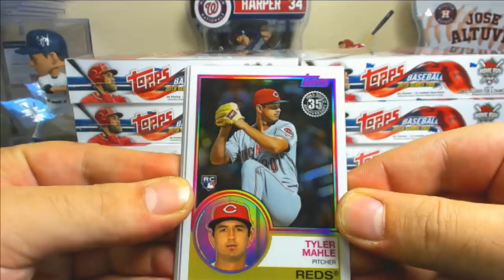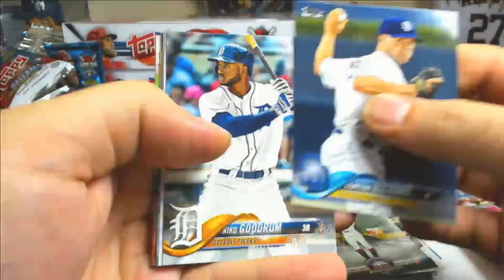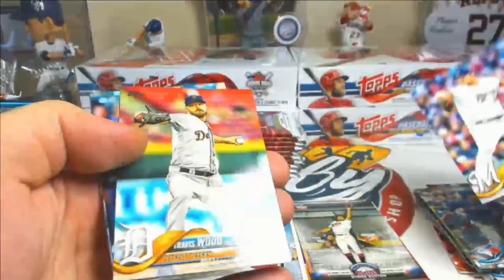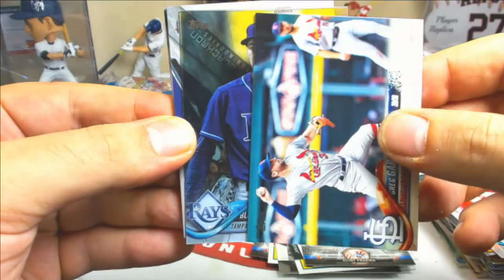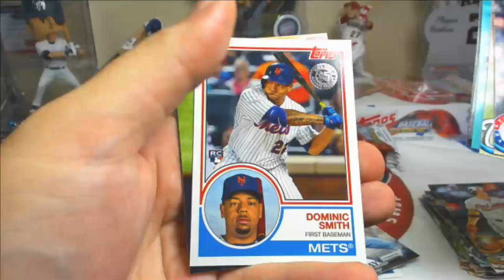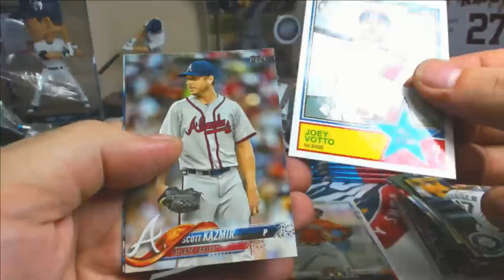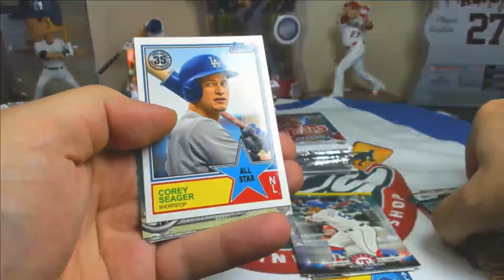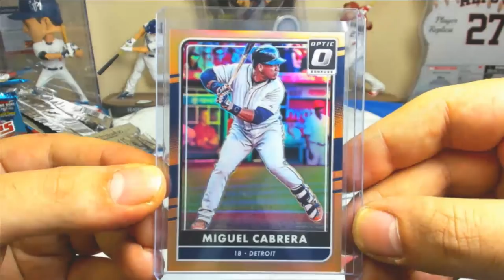2018 Topps Series 2 HOBBY Half Case (6 Box) TEAM Break #3 eBay 06/21/18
Bids for 2018 Topps Finest 5 CASE (40 Box) PLAYER Break #3 TONIGHT (THURSDAY) on eBay